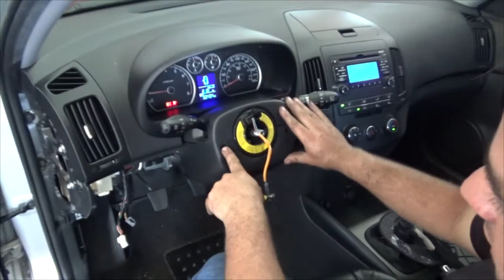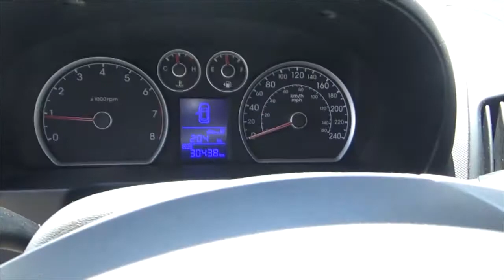Hyundai I30 (2010) - Coluna de direção batendo "VEJA O MOTIVO"